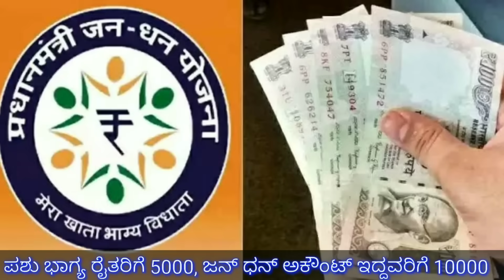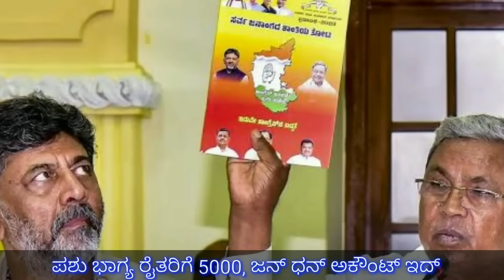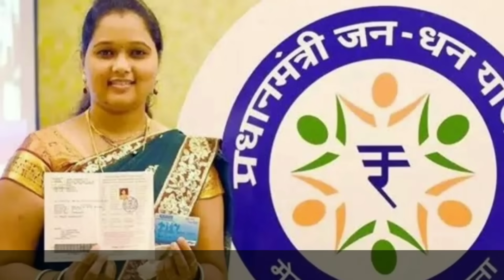ಪಶು ಭಾಗ್ಯ ಯೋಜನೆ / ಪ್ರತಿಯೊಬ್ಬ ರೈತರಿಗೆ 5000 // ಜನ್ ಧನ್ ಅಕೌಂಟ್ ಇದ್ದವರಿಗೆ 10000 // RG TV KANNADA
ಪಶು ಭಾಗ್ಯ ಯೋಜನೆ ಮತ್ತೆ ಜಾರಿ ಮಾಡಿದೆ ರಾಜ್ಯ ಸರ್ಕಾರ // ಪ್ರತಿಯೋಬ್ಬ ರೈತರ ಖಾತೆಗೆ 5000 // ಜನ್ ಧನ್ ಅಕೌಂಟ್ ಇದ್ದವರಿಗೆ 10000 // RG TV KANNADA // karnataka govt / PM Modi / India